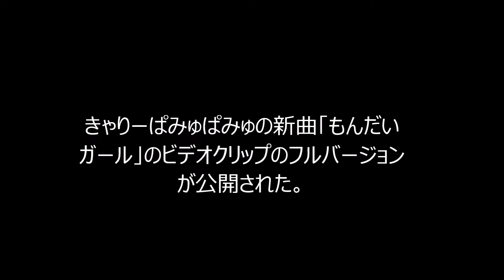きゃりーぱみゅぱみゅ「もんだいガール」PVフル尺公開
説明
きゃりーぱみゅぱみゅのチケット情報

きゃりーぱみゅぱみゅの新曲「もんだいガール」のビデオクリップのフルバージョンが公開された。

この楽曲は彼女が明日3月18日にリリースするニューシングルの表題曲。PVでは3つの世界に生きる「強い女性」をテーマに、三者三様のきゃりーの姿が表現されている。

なおきゃりーは3月18日に神奈川・ラゾーナ川崎プラザ ルーファ広場 グランドステージ、21日に埼玉・イオンレイクタウン 野外特設会場、22日に愛知・アスナル金山内明日なる！広場にて今作のリリース記念イベントを開催。イベントは観覧フリーとなっているので、近隣の人は気軽に足を運んでみよう。
引用：音楽ナタリー

【関連動画】

・きゃりーぱみゅぱみゅ - もんだいガール [Short ver.] , kyary pamyu pamyu - Mondai Girl [Short ver.]

・きゃりーぱみゅぱみゅ - ゆめのはじまりんりん , kyary pamyu pamyu - Yumeno Hajima Ring Ring

・きゃりーぱみゅぱみゅ - きらきらキラー / Kyary Pamyu Pamyu - Kira Kira Killer